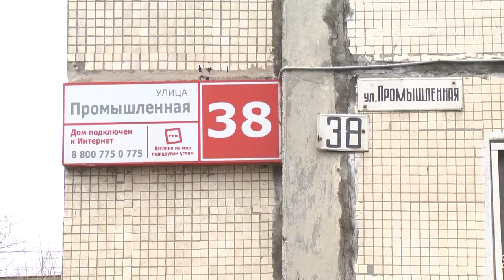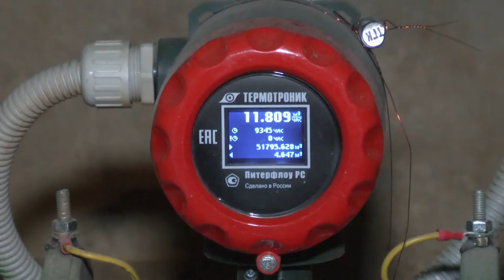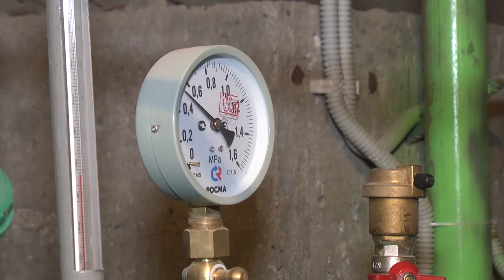Жители Промышленной научились экономить свои и государственные деньги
Коммунальные платежи растут из года в год. Однако жителям Ульяновска удается, используя современные технологии, существенно снизить некоторые позиции.